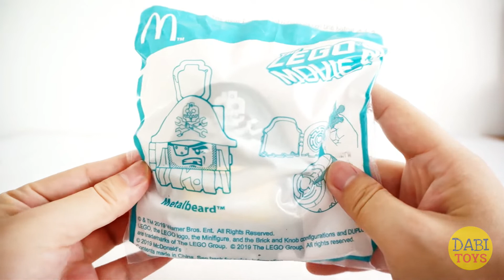2019 McDONALD's Happy Meal Toys The Lego Movie 2 Metalbeard Unbox and Review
2019 McDONALD's Happy Meal Toys The Lego Movie 2 Metalbeard Unbox and Review

麥當勞兒童快樂套餐樂高玩電影2海盜鬍鬚鋼 开箱